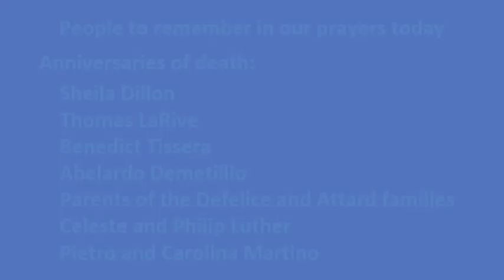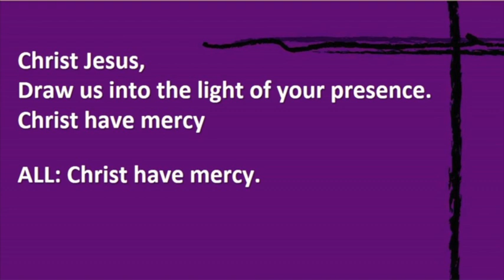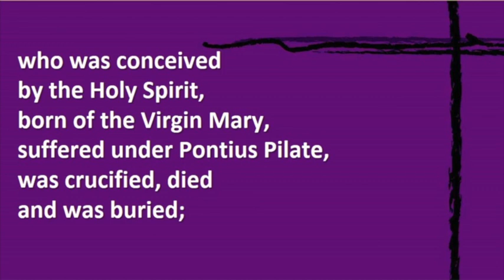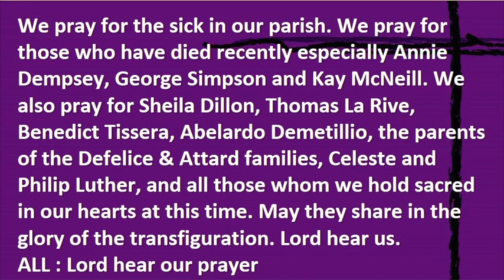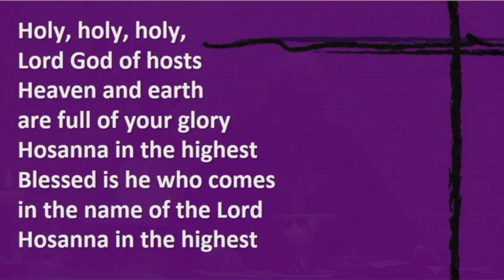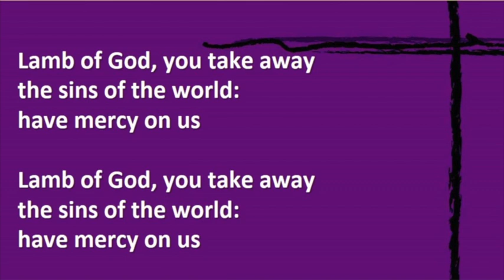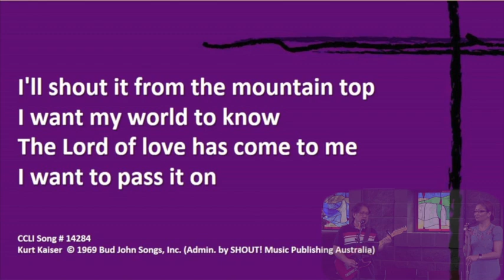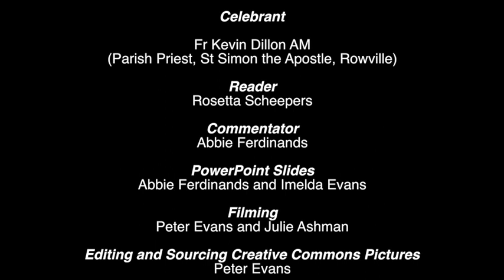2nd Sunday of Lent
This is a pre-recorded Mass for the 2nd Sunday of Lent. It was recorded in the Church of the St Simon the Apostle Parish in Rowville, Melbourne, Victoria, Australia. Fr. Kevin Dillon, our Parish Priest, presided.

Recording of the Mass was done on 25 February 2021 in accordance with all regulations in place in the state of Victoria on the day and all guidelines from the Archdiocese of Melbourne on the days.

The hymns were recorded on 9 December 2020 (Entrance), 4 October 2020 (Communion) and 13 May 2020 (Recessional) in accordance with the regulations in place on the relevant days.

Project Compassion, run by Caritas Australia each year in Lent, has a weekly video story for each week of Lent.  This short, 3.5 minute video, is included this week after the Recessional Hymn and before the closing credits.